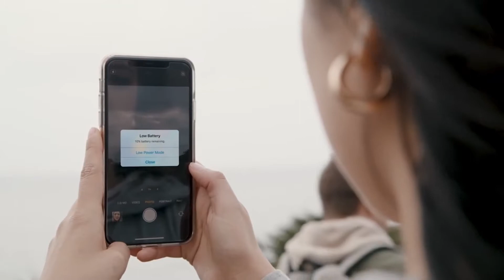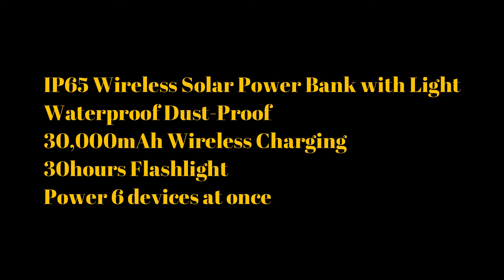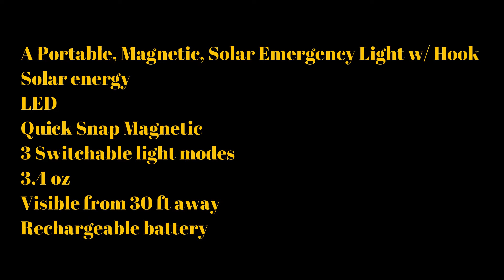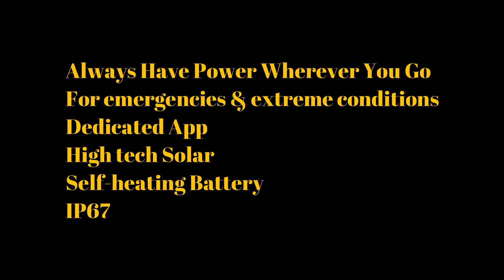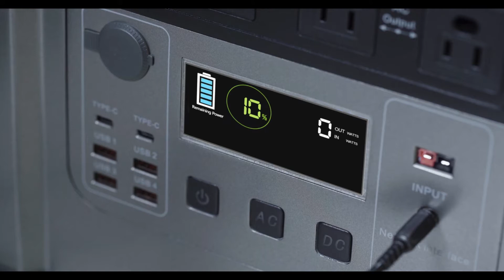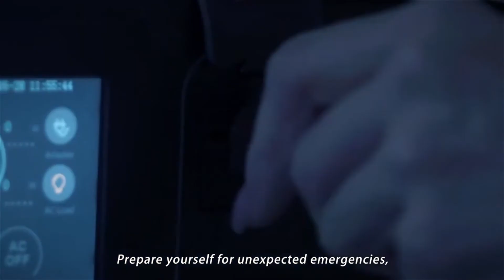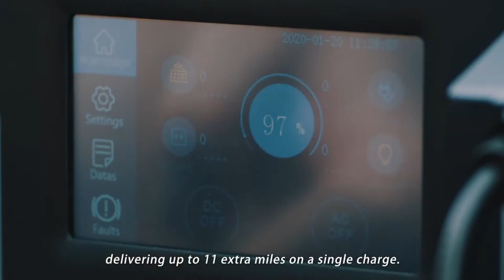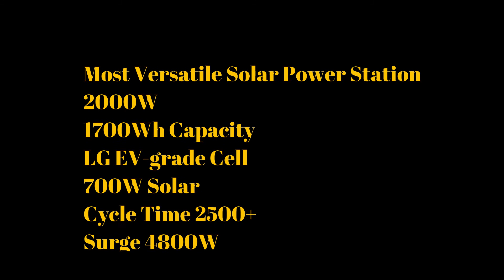Top5Tech - Top Portable Solar Power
Top5Tech is featuring solar power technology. Check out these selections for go-getters, camping, living off-grid, and even emergency situations.

Top5Tech Video #8

Please click the link below for more details.

Top 5 Solar Power Timeline

00:00 - Intro
00:25 - Harbor - IP65 Wireless Solar Power Bank with Light
02:29 - Luxtarr - A Portable, Magnetic, Solar Emergency Light w/ Hook
04:00 - FrostSummits - Always Have Power Wherever You Go
05:32 - MonsterX - The Future of Portable Power Stations
08:30 - BluettiAC200 - Most Versatile Solar Power Station